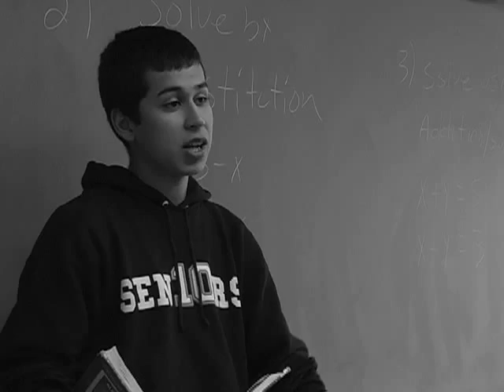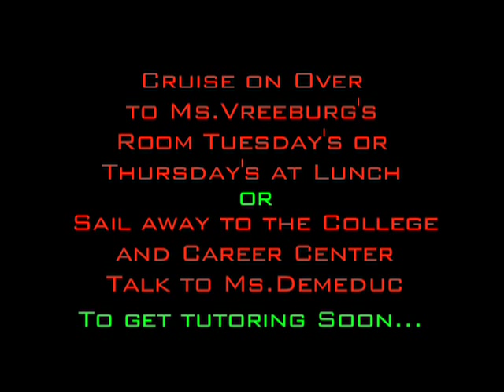Tutor Feature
Julian's Junction promotes Tutoring at El Molino.